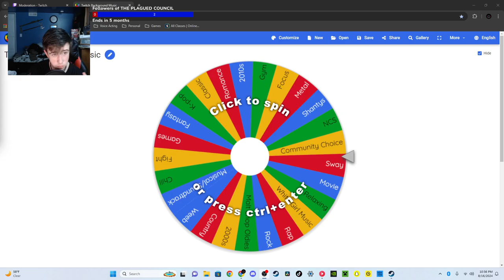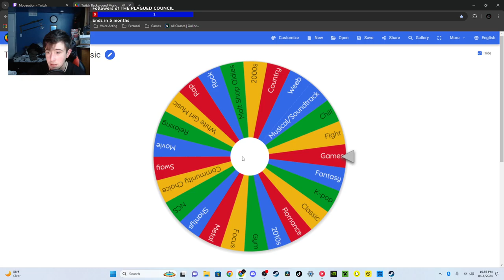The Moon Made me Do it | 7 Days To Die #23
Source- "Creating the perfect fortress while listening to the Voices | 7 Days to Die 1.0"